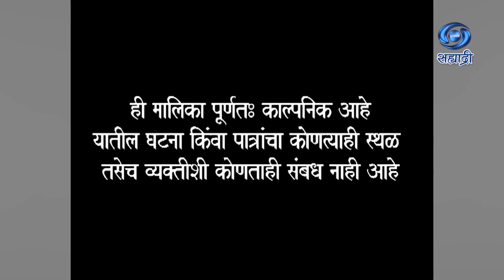Sukanya Aamchya Kanya | Serial | सुकन्या आमच्या कन्या | Ep 223